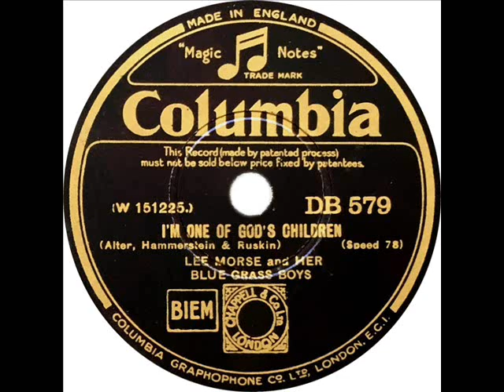Lee Morse and her Blue Grass Boys - I'm One Of God's Children